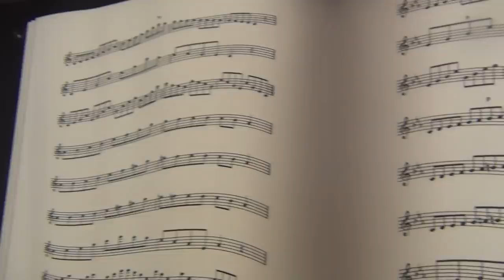EVERYONE CLAP YOUR HANDS ALL TOGETHER TO CELEBRATE THE END OF FREE SPEECH!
Sorry Folks, Fucktube's Nazi rules only permit some music, sports, pranks, what butt cream to use and how neutral Switzerland "really" is . . . . . sorry, no more politics and no more history.